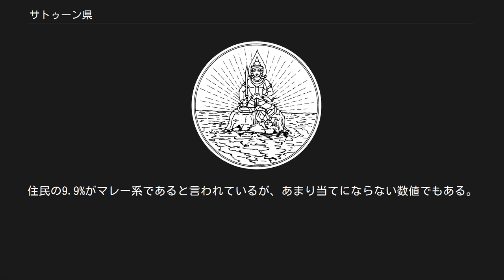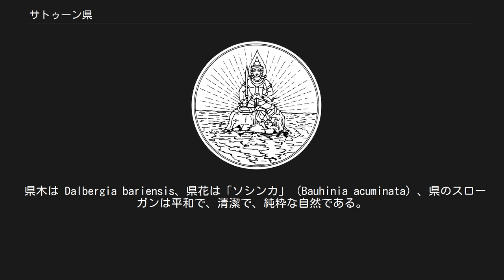サトゥーン県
サトゥーン県 จังหวัดสตูล サトゥーン県（サトゥーンけん、タイ語: จังหวัดสตูล ）はタイ王国・南部の県（チャンワット）の一つ。
トラン県、パッタルン県、ソンクラー県と接し、マレーシア（プルリス州）との国境も有する。
 サトゥーン県はマレー半島に位置し、アンダマン海に面する。
タルタオ島海洋公園やペートラー海洋公園も県内に有する。
またタレー・バン国立公園には大規模な淡水の干潟がある。
 ケッペンの気候区分では熱帯モンスーン気候である。
乾季は短く、おおよそ1～2月の間である。
3月は雨季への移行期であり、タイのほかの地域と同様に晴れると非常に高温となる。
雨季は長く、4月～11月の長期に及び、特に9月と10月は降水量が多くなる。
 1813年まで、現在のサトゥーン県の付近は、マレー語で「ムキット・ストゥル (Mukim Setul; Jawi: مقيم ستول)」と呼ばれるクダ王国の領土であった。
 1909年英領ビルマ・マレーとタイが領土を定めた時にムキット・ストゥルはタイ族の人口が比較的多かったためタイに編入された。
モントン（州制）が導入されたときにはサトゥーンはモントン・プーケットの中でいち早く最初の県に導入された。
 1925年、モントン・プーケットはモントン・ナコーンシータンマラートに編入された。
 1933年、モントン解体が行われ、サトゥーン県が成立した。
 サトゥーンはムスリムの多い南部四県（サトゥーンとパッターニー地方のパッターニー県、ヤラー県、ナラーティワート県）に分類されている。
住民の67.8%はムスリムで31.9%は仏教徒である。
 ただ、サトゥーンは、スコータイ王朝やアユタヤ王朝等のタイ族王朝と抗争を繰り広げていたパタニ王国の領土ではなく、タイの歴代王朝の君主と通婚を繰り返してきたケダ王国（Kedah Kingdom）、その後継とも言えるケダ・スルタン国（Kedah Sultanate）の支配下にあった。
そのため、住民は他宗教との通婚にあまり抵抗がないとされる。
一部にはムスリムであればマレー人、仏教徒であればタイ族を称する集団もある。
住民の9.9%がマレー系であると言われているが、あまり当てにならない数値でもある。
 このように、もともとタイと深い関係にあったサトゥーン県では、他の深南部と異なり、タイに併合された事への反発心は薄い。
ムスリムは今でも数多いが、タイからの独立運動やイスラム過激派との繋がりも薄い。
この事から、特にテロ対策の文脈では、イスラム原理主義の根強く、タイからの独立運動も起こっている深南部三県からは除外される事が多い。
 県章 県章は、日の入りとともにプラ・サムットテーワー（神格）が海にある岩に腰をかけているものが描かれている。
日の入りは県がアンダマン海に面していることを示している。
 県木は Dalbergia bariensis、県花は「ソシンカ」（Bauhinia acuminata）、県のスローガンは平和で、清潔で、純粋な自然である。
 サトゥーンは7の郡（アムプー）に分かれ、さらにその下位に36の町（タムボン）と、257の村（ムーバーン）がある。
 ムアンサトゥーン郡 クワンドーン郡 クワンカーロン郡 ターペー郡 ラグー郡 トゥンワー郡 マナン郡